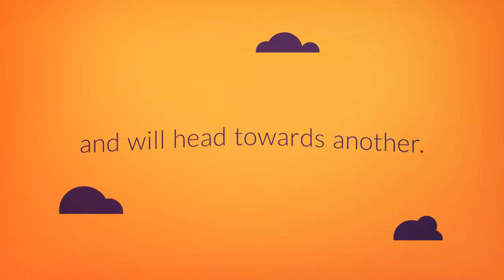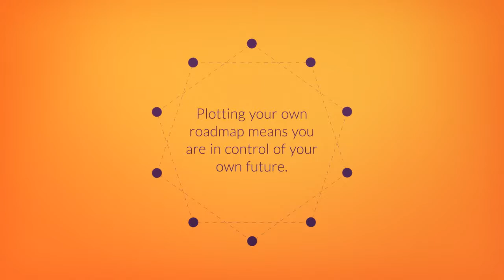2 Creating our own roadmap